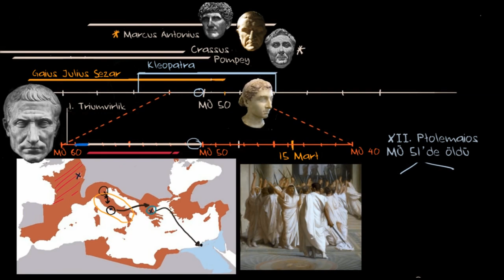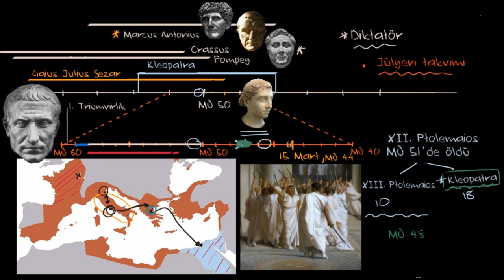Sezar, Kleopatra ve Mart’ın Ortası (Sanat ve Sosyal Bilimler) (Dünya Tarihi)